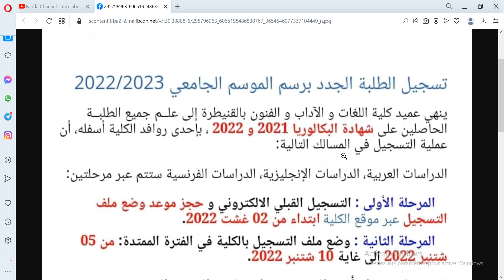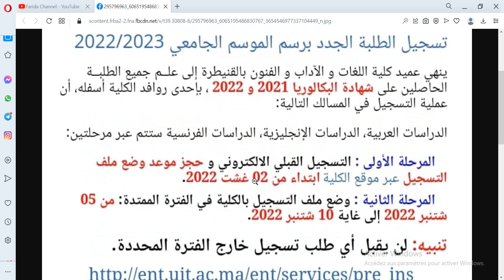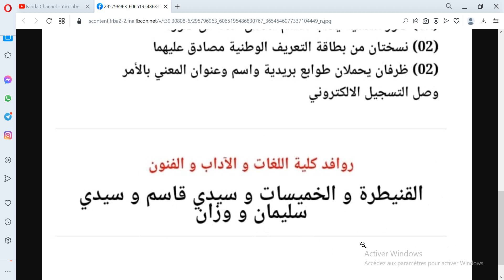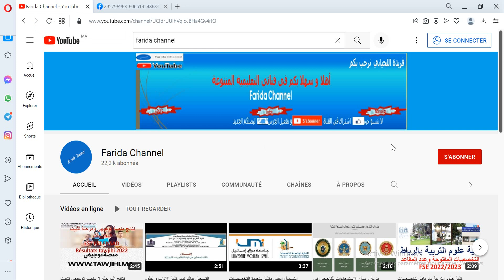التسجيل بكلية اللغات والاداب والفنون بالقنيطرة مراحل التسجيل الوثائق والروافد 2022 FLLA Kénitra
Kénitra التخصصات المفتوحة وعدد المقاعد ESEF Kénitra 2022/2023
كلية اللغات والاداب والفنون بالقنيطرة مراحل التسجيل الوثائق والروافد
طريقة التسجيل القبلي الالكتروني في جامعة ابن طفيل القنيطرة
concours uit kenitra 2022
الاجازة في التربية
الاجازة المهنية
licence en éducation
licence professionnelle
farida channel
farida info
كلية اللغات والاداب والفنون بالقنيطرة
المدرسة العليا للتكنولوجيا القنيطرة
المدرسة الوطنية للتجارة والتسييرالقنيطرة
كلية علوم الاقتصاد
كلية علوم القانون
كلية العلوم
كلية اللغة العربية
كلية الآداب والعلوم الإنسانية القنيطرة
كلية علوم التربية القنيطرة
المدرسة العليا للتربية والتكوين القنيطرة
Inscription UIT Kenitra 2022 طريقة التسجيل القبلي الالكتروني في جامعة ابن طفيل القنيطرة
inscription à l'université ibn tofail kenitra
UIT Kénitra 2022 طريقة التسجيل القبلي الالكتروني في جامعة ابن طفيل القنيطرة
esefk 2022
ESEFK 2022
esefk kenitra
ESEF KENITRA 2022
ESEF KENITRA
ESEF kenitra 2022
ESEFK 2022 كلية اللغات والاداب والفنون بالقنيطرةESEFK 2022 التسجيل بالمدرسة العليا للتربية والتكوين بالقنيطرة
 ESEFK 2022 اعلان التسجيل كلية اللغات والاداب والفنون بالقنيطرة
concours esef kenitra 2022
ESEFK 2022 مباراة ولوج المدرسة العليا للتربية والتكوين بالقنيطرة
concours d'accès à l'école supérieur de l'éducation et de la formation kenitra 2020
école supérieur d'éducation et de la formation kenitra 2022
Ecole Supérieur d'Education et de la Formation Kenitra 2022
Farida _Channel
ESEF Kenitra 2022 شروط وطريقة التسجيل المدرسة العليا للتربية والتكوين بالقنيطرة
كيفية التسجيل بالمدرسة العليا للتربية والتكوين بالقنيطرة
جامعة ابن طفيل القنيطرة
université ibn toufail kenitra
Université Ibn Toufail Kénitra#المدرسة_العليا_للتربية_والتكوين_بالقنيطرة
المدرسة العليا للتربية والتكوين بالقنيطرة
uit 2022
UIT 2022
uit kenitra
UIT KENITRA 2022
 inscription uit kenitra 2022
الاجازة في التربية
الاجازة المهنية
licence en éducation
licence professionnelle
farida channel
farida info
المدرسة  الوطنية العليا للكيمياء القنيطرة
كلية علوم الاقتصاد
كلية علوم القانون
كلية العلوم
كلية اللغة العربية
FLLA 2022
FLLA 2022
FLLA kenitra
FLLA KENITRA 2022
FLLA KENITRA
FLLA kenitra 2022
FLLA 2022 شروط التسجيل بالمدرسة العليا للتربية والتكوين بالقنيطرة
FLLA 2022 التسجيل بالمدرسة العليا للتربية والتكوين بالقنيطرة
 FLLA 2022 اعلان التسجيل بالمدرسة العليا للتربية والتكوين بالقنيطرة
FLLA 2022 مباراة ولوج المدرسة العليا للتربية والتكوين بالقنيطرة
شروط ومراحل التسجيل ولوج الإجازة في التربية بالمدرسة العليا للتربية والتكوين بالقنيطرة FLLA Kénitra,المدرسة العليا للتربية والتكوين بالقنيطرة
Farida _Channel
FLLA Kenitra 2022 شروط وطريقة التسجيل المدرسة العليا للتربية والتكوين بالقنيطرة
Université Ibn Toufail Kénitra